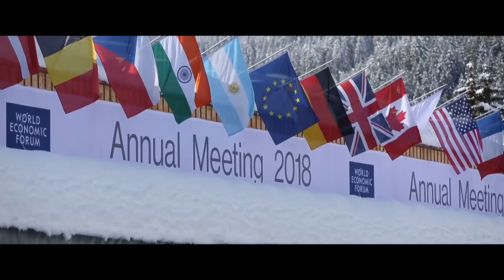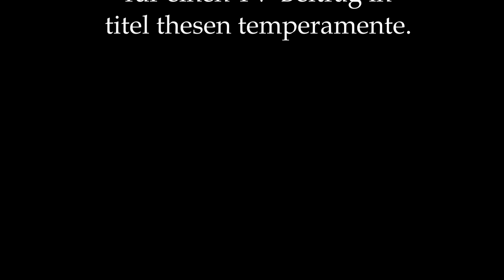Marcus Vetter im Interview über "Das Forum" für ttt / Von Norbert Kron ARTstories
Noch nie durfte ein unabhängiges Filmteam hinter den Kulissen des Weltwirtschaftsforums in Davos drehen. Regisseur Marcus Vetter ist es gelungen, das Vertrauen des Gründers und Veranstalters Prof. Klaus Schwab zu gewinnen. Entgegen vieler Vorurteile, dass das WEF nur eine Plattform für das Big Business der globalen Elite ist, die für die fundamentalen Verwerfungen unserer Welt in ökologischer und ökonimischer Hinsicht verantwortlich ist, entdeckt der Film einen Idealisten, der alle zum Dialog ins Boot holen will, von Donald Trump bis Greta Thunberg. Doch Greenpeace-Chefin Jennifer Morgan kritisiert dies vehement, hält ihn für mitschuldig daran, das die Schuldigen nicht zur Rechenschaft gezogen werden. Was ist dran an der Kritik? Darauf gibt Marcus Vetter Auskunft in einem Interview, das ich für "titel thesen temperamente" gemacht habe. Dank an die Redaktion des RBB, Christine Thalmann und Ulf Kalkreuth. Und an Marcus Vetter und Mirjam Wiekenkamp (Presse).